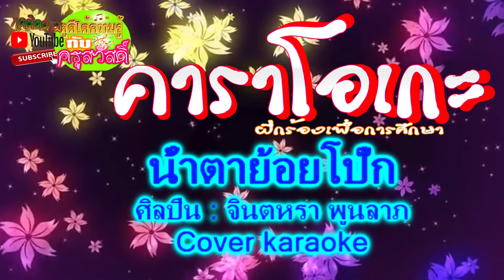น้ำตาย้อยโป๊ก คาราโอเกะ Cover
น้ำตาย้อยโป๊ก
คาราโอเกะ Cover เพื่อการศึกษา